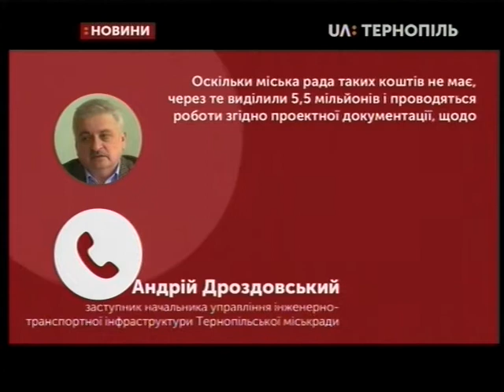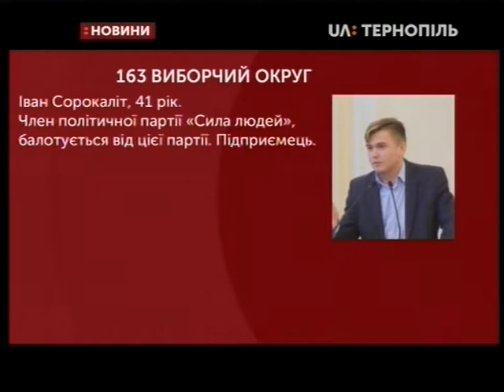27.06.2019. Новини. 20:30